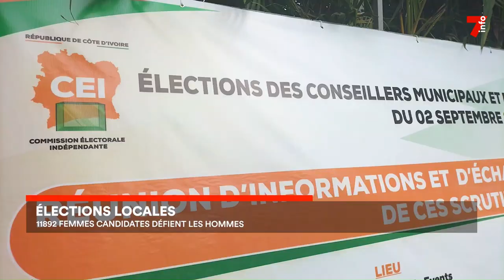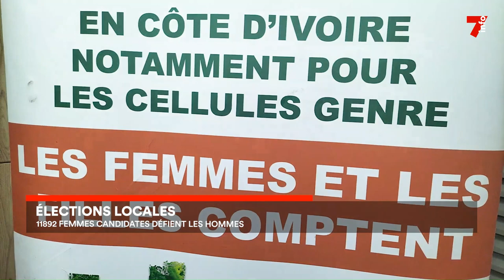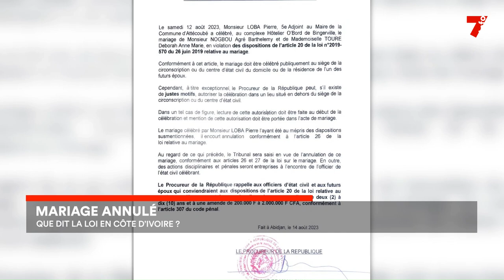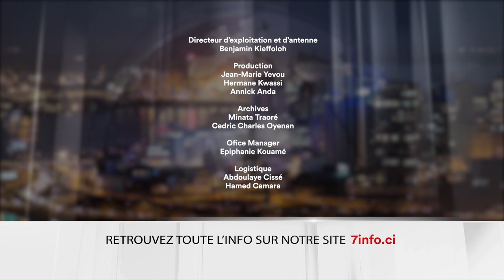Le 7 minutes du 18 août 2023 (édition du 19h)